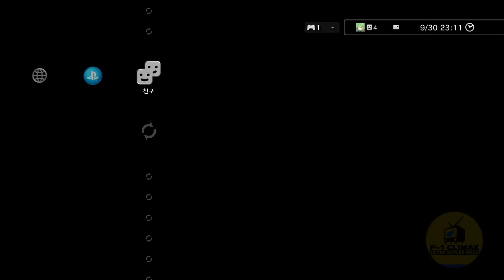Player Match(150930)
MerheN(aigis)
echon2222(kuma)
kenai5057(adachi)
ignis0(chie)